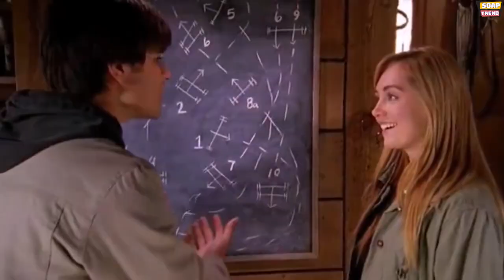Will Graham Wardle Return as Ty Borden's Twin Brother in Heartland Season 15?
Hey everyone. Welcome to Soap Trend. We hope that everybody is doing well. We have some exciting news to share with you all in today’s video. In this episode, we are going to talk about an interesting topic from our favorite TV series Heartland. Will Graham Wardle return as Ty Borden’s twin brother in Heartland Season 15? It could be good news for all of us if he returns. Do watch this video till the end to know everything.

Many fans were hoping that Season 14 of Heartland would open with more of the storylines with a good feeling which the series is known for. But, it soon became clear that a tragedy would propel the season's plot forward. In the first few scenes of the Heartland Season 14 premiere, Ty Borden collapses. Viewers soon learn that he is dealing with complications resulting from the gunshot wound he received at the end of Season 13. He ultimately dies from his injuries.